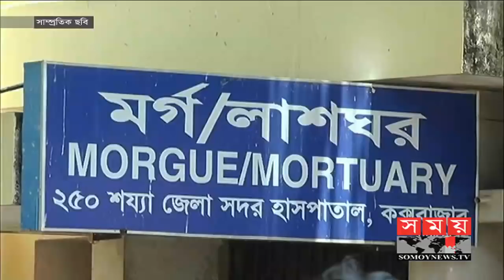Exclusive Report | ইয়াবা চোরাচালানের মূল রুট কক্সবাজার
The main route of Yaba smuggling was Cox's Bazar. In addition to the people of different classes of the administration and law enforcement agencies have also been involved in smuggling in Yaba smuggling.

Locals have applauded the operation. However, after the start of the anti-drug campaign, the main hawks of Yaba smuggled. However, law enforcement agencies say that none of the people involved with Yaba will be exempted.

Yaba, the pink youth of the country, the youth of the country, Dangerous drug addicts Myanmar beyond the border

One of the routes from Myanmar to Yaba Ace, Mukhia-Teknaf of Cox's Bazar. In fact, some local drug dealers spread yaba and spread it all over the country. People of different levels are involved in the business of greed for quick money.